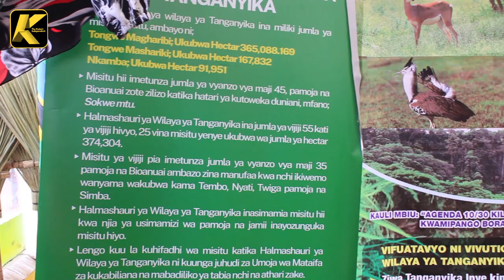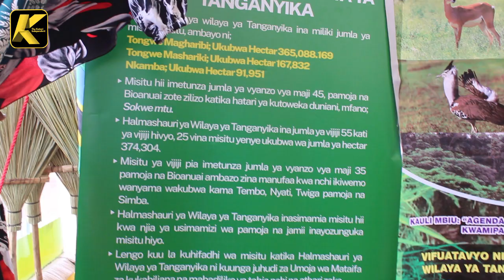WIKI YA MWANAKATAVI: DC MLELE AONYA UHARIBIFU wa MAZINGIRA UTAFIFIFSHA UTALII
thekataviindependent || Serikali mkoani Katavi imesema kufanyika kwa Tamasha ka Wiki ya Mwanakatavi kwa mwaka wa pili mfululizo kumechangia kuongezeka kwa idadi ya watalii wanaotembelea vivutio vilivyopo mkoani humo.

Taarifa hiyo ni kwa mujibu wa mkuu wa wilaya ya Mlele Alhaj Majid Mwanga katika hotuba yake leo Oktoba 29, 2023 kwa wakazi waliojitokeza kutembelea mabanda mbalimbali katika uwanja wa CCM Azimio mjini Mpanda linakofanyika tamasha hilo alipomwakilisha mkuu wa mkoa wa Katavi, Mwanamvua Mrindoko.

Aidha Alhaj Mwanga ameonya uharibifu wa mazingira unaofanyika mkoani Katavi kitendo alichokitaja kuchangia mabadiliko ya tabia ya nchi akitolea mfano ongezeko la jotoridi katika mkoa wa Katavi kwa miaka ya hivi karibuni.

Tamasha la wiki ya Mwanakatavi linatarajiwa kuhitimishwa Oktoba 31, 2023 kwa kufunguliwa msimu wa kilimo wa mwaka 2023/24.